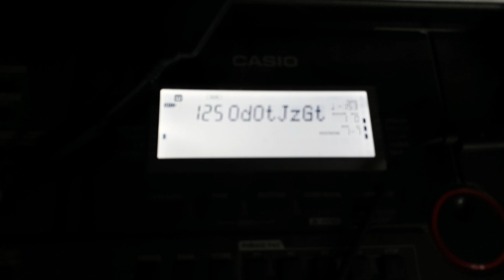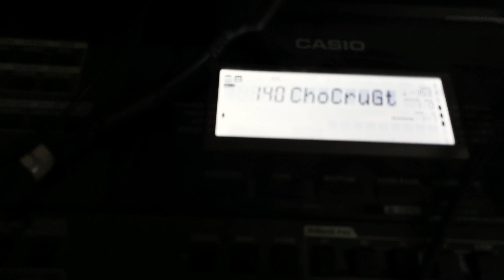Turn Rocksmith into a Piano Teacher?!?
In this video, I show you how to get your midi keyboard talking to Rocksmith on Steam and play with either the session mode or one of your favourite songs.